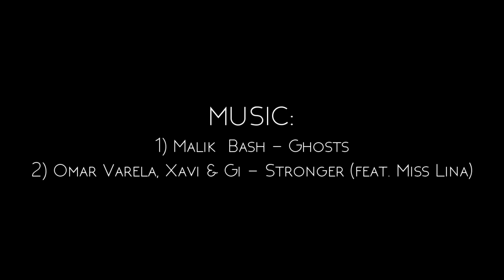Real Madrid Crazy Defensive Skills 20162017